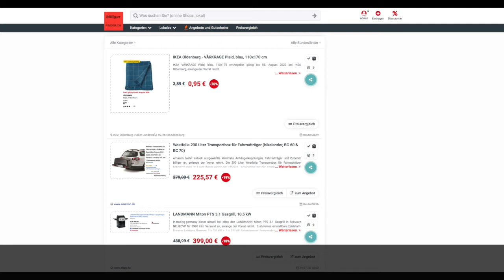Schnäppchen/Billiger des Tages 30.07.20 - Westfalia 200 Liter Transportbox für Fahrradträger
Heute ist Schnäppchen/Billiger des Tages - Westfalia 200 Liter Transportbox für Fahrradträger.